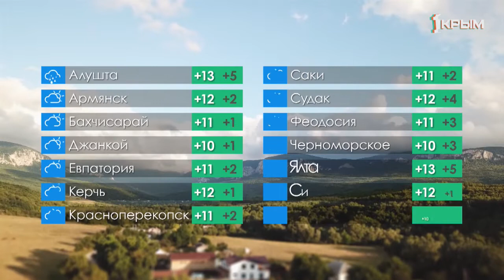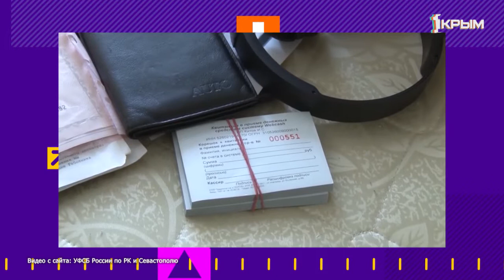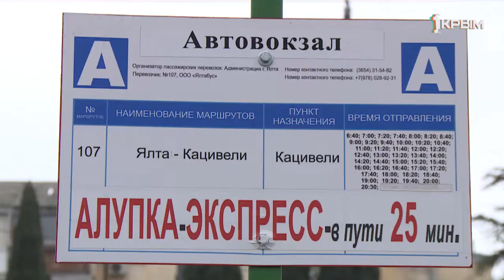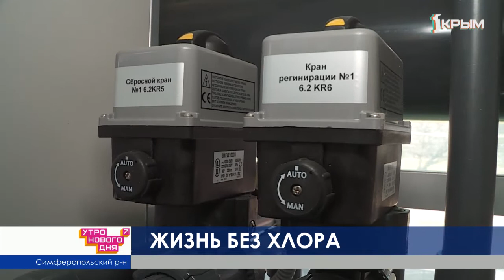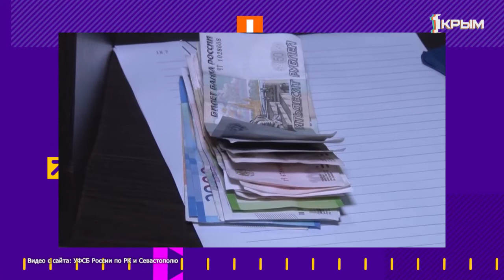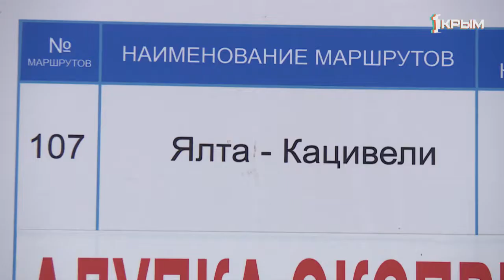Утрго нового дня 02.04.2019